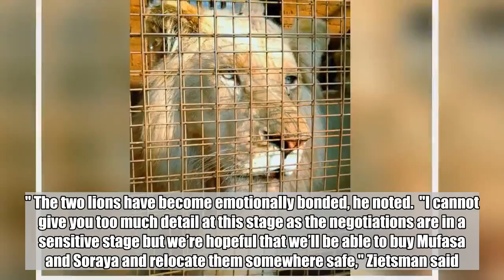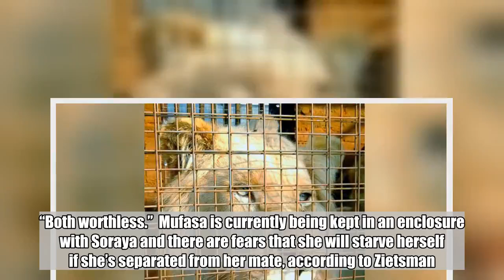Rare white lion may be saved by 'mystery donor'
A tense legal battle in South African courts over the fate of a rare white lion might be over after a “mystery donor” stepped in to buy the animal.  Three-year-old Mufasa was confiscated as a cub from a private owner after law enforcement officials found out that he was kept as a pet without a permit, according to the Rustenburg Wildlife Rehabilitation Center, where Mufasa was placed.  The lion will eventually be sold at auction, a common practice for animals that have been confiscated.  The owners of the sanctuary where he’s being held fear that he will be bought by a hunting outfit and shot in a so-called “canned hunt," when an animal is kept in confined area, according to the sanctuary's owners.  Carel Zietsman, the lawyer for the sanctuary, told ABC News on Tuesday that he is in negotiations to buy the lion and a female lion named Soraya on behalf of a "mystery donor." The two lions have become emotionally bonded, he noted.  "I cannot give you too much detail at this stage as the negotiations are in a sensitive stage but we’re hopeful that we’ll be able to buy Mufasa and Soraya and relocate them somewhere safe," Zietsman said.  The South African government has refused to answer any questions from ABC News, with the Department of Environmental Affairs’ spokesman saying the case is a provincial matter and he could not comment.  More than 280,000 people have signed a petition calling for Mufasa to be saved from auction.  The lion's cause has attracted celebrity support, too.  “Shame on the pathetic sadist who pays the money to shoot this animal, and shame on the snivelling coward who accepts the money too,” British comedian Ricky Gervais tweeted. “Both worthless.”  Mufasa is currently being kept in an enclosure with Soraya and there are fears that she will starve herself if she’s separated from her mate, according to Zietsman.  “When we got Soraya, she wasn’t eating," Zietsman said. "She’s extremely close to Mufasa and we worry that, should the pair be separated from each other, she would stop eating again and starve. Our concern is for both of these lions and we’re doing everything in our power to keep them together.”